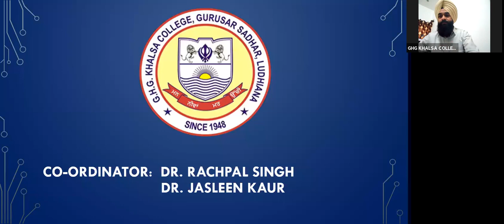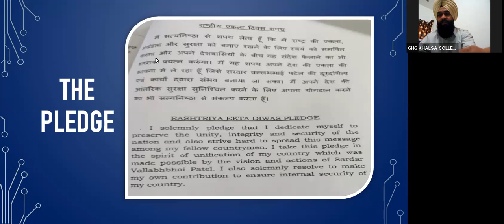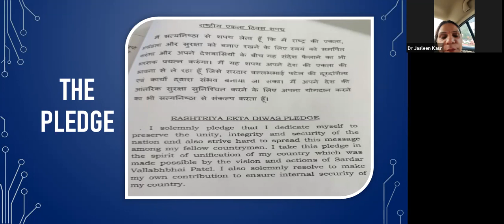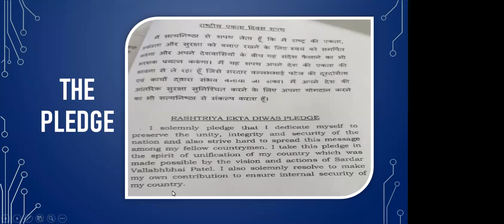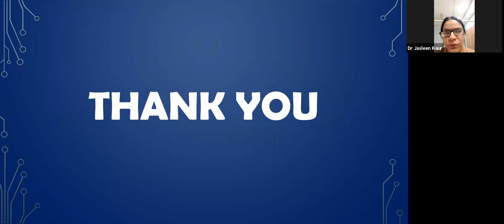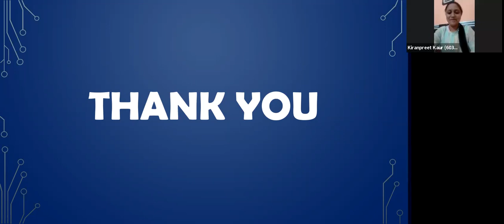NATIONAL UNITY DAY II GREEN DIWALI II B.Ed. II M.Ed. II GHG KHALSA COLLEGE OF EDUCATION I SADHAR